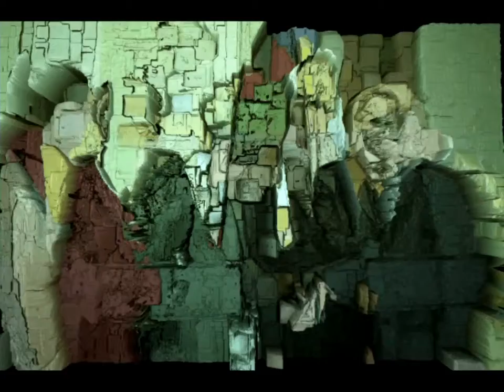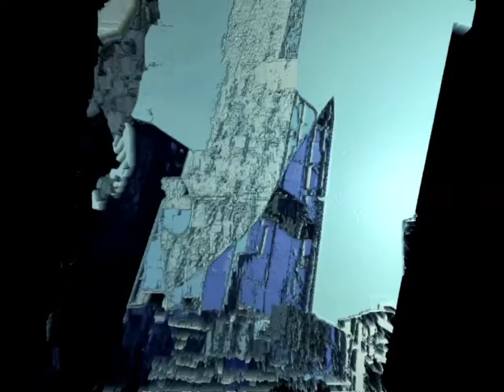Putin and Trump - Abstracted Oligarchs